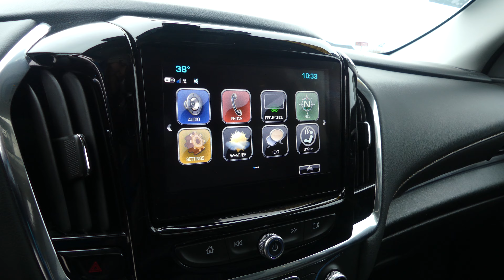[2018 Chevy Traverse] Walkaround/Overview - (Stock #24657)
Or visit UebelhorVincennes.com for more info.

We're open,
Monday-Friday 8AM-8PM
Saturday 8AM-5PM

-   626 Kimmell Road Vincennes IN 47591 US   -